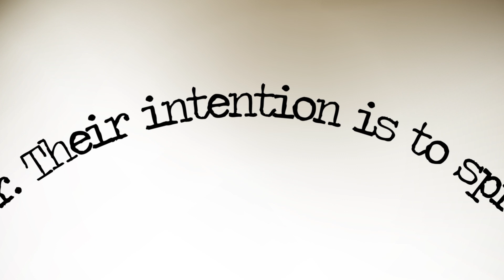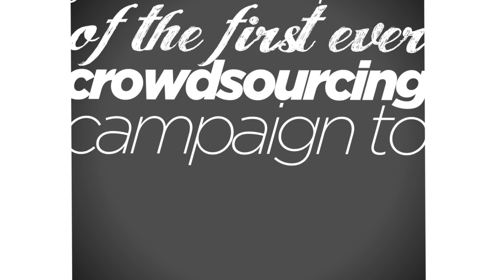LoonWatch's IndieGoGo Campaign to Fight Islamophobia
We need YOUR help to counter Islamophobia.  Contribute to our IndieGoGo campaign by going to the following